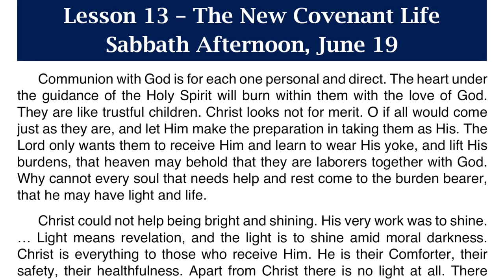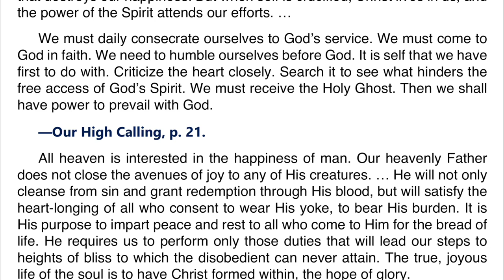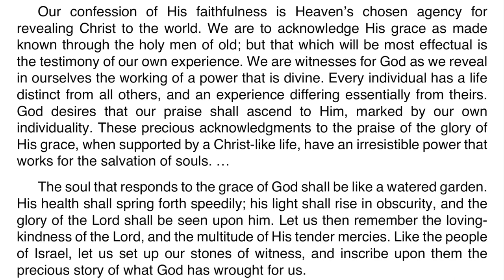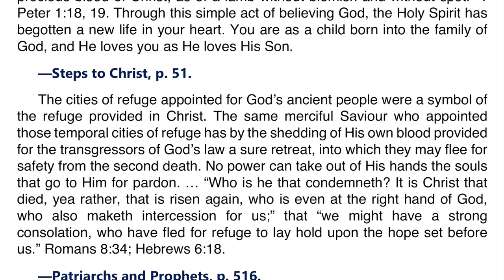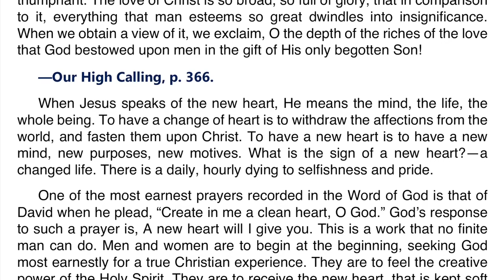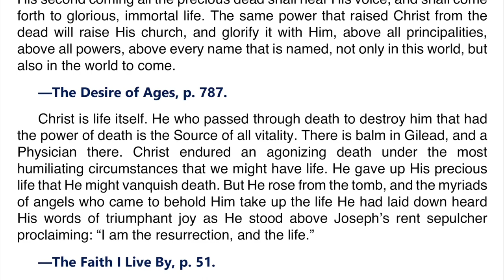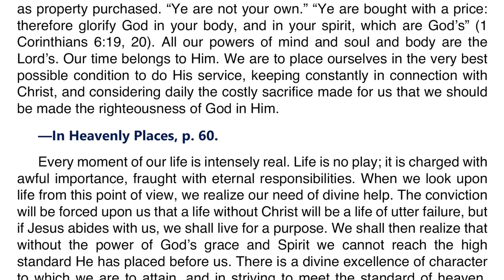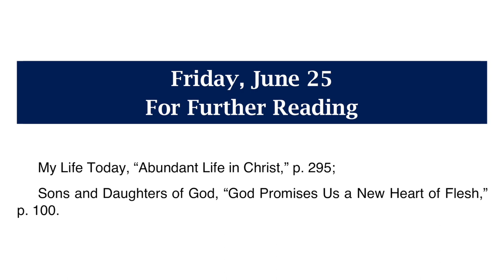2021 Q2 Lesson 13 – Ellen G. White Notes – The New Covenant Life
00:00 | Sabbath Afternoon
03:52 | Sunday, Jun 20
07:31 | Monday, Jun 21
11:07 | Tuesday, Jun 22
14:46 | Wednesday, Jun 23
18:18 | Thursday, Jun 24
22:04 | Friday, Jun 25

Friday, June 25: For Further Reading
🔹 My Life Today, “Abundant Life in Christ,” p. 295;
🔹 Sons and Daughters of God, “God Promises Us a New Heart of Flesh,” p. 100;
🔹 The Great Controversy, “God’s People Delivered,” pp. 635–645;
🔹 Steps to Christ, “Rejoicing in the Lord,” pp. 115–126.